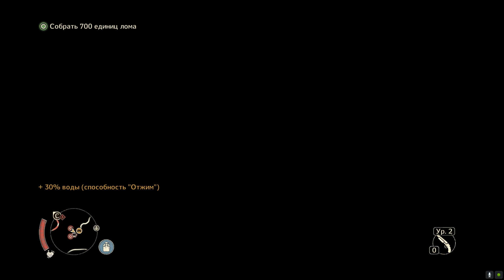Mad Max - Нашел новый кузов - Подготовка к гонке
Сегодня в видео мы будем играть в игру Mad Max. Давайте посмотрим что будет происходить в этой серии и получится ли у нас найти новый кузов для машины?